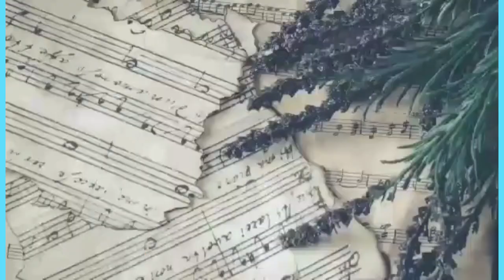ITO PALA GINAGAMIT NI MAINE MENDOZA UPANG MAGING MALINIS AT MABANGO ANG BAHAY NILA ARJO ATAYDE